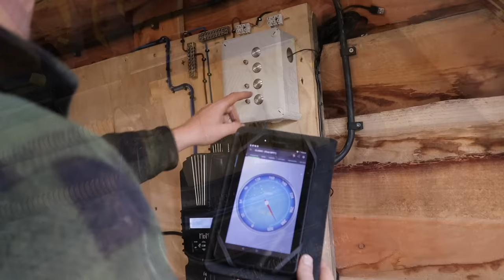Hand Made Drum Carder As A Present For My Girlfriend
I took a bit of time off from working on the workshop to make this drumb carder for dot. Dot has been getting in to spinning wool but the carding process is quite time consuming. we visited a wool museum and it inspired me to make a machine to do it.  Hope you enjoy